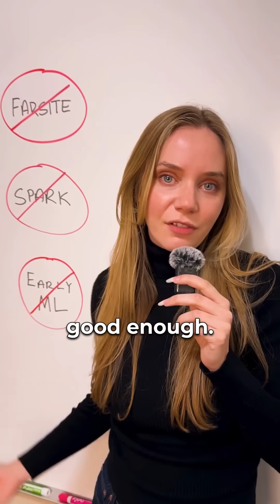Generative AI as a Pillar for Predicting 2D and 3D Wildfire Spread:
Generative AI as a Pillar for Predicting 2D and 3D Wildfire Spread: Beyond Physics-Based Models and Traditional Deep Learning